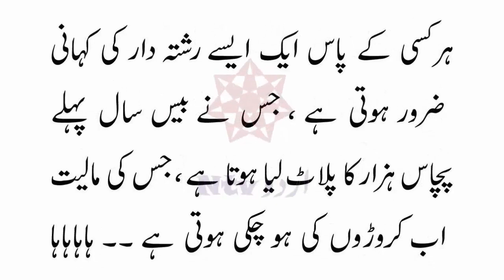sohar bivi sy lotery k bary ma kia bola Jokes by Ntv Urdu 2022